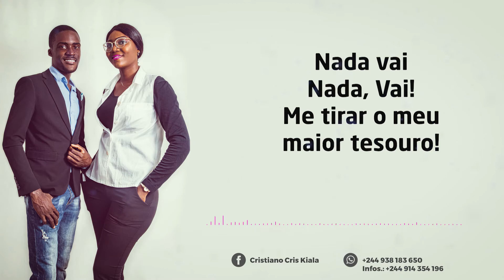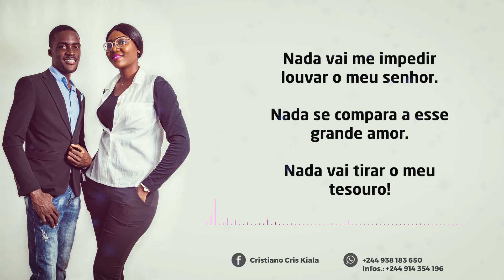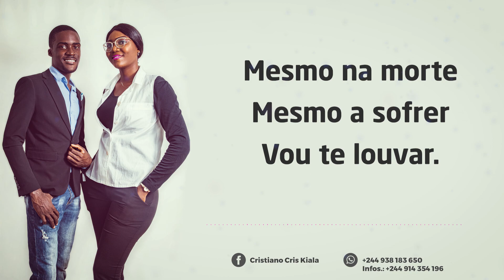Nada vai me Impedir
Ir. Cristiano Kiala ft Ruth Kuniasa - Nada vai me Impedir